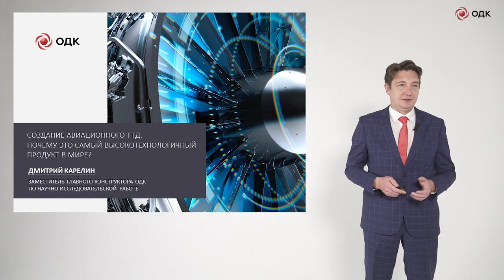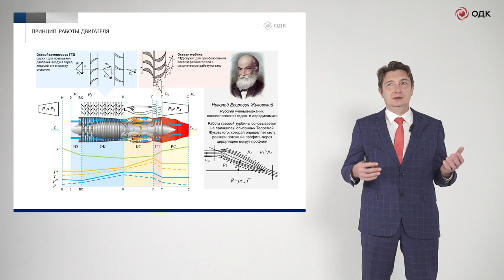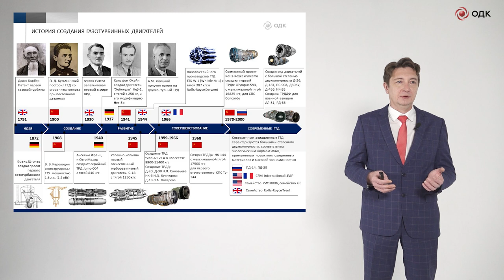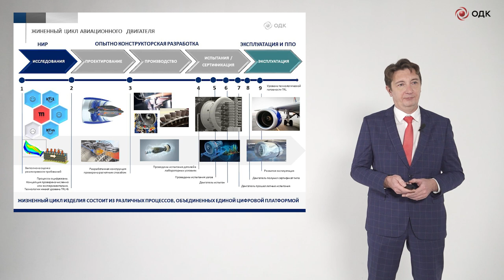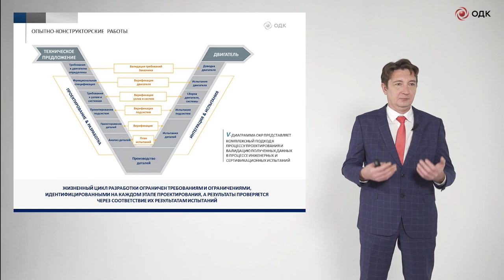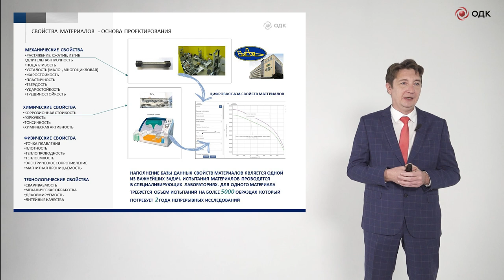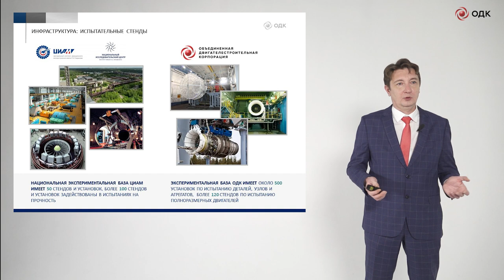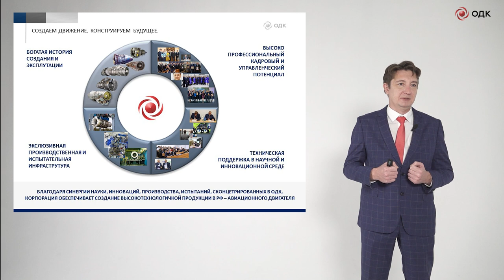Дмитрий Карелин - Процесс создания нового двигателя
Лекция: "Процесс создания нового двигателя. Почему это самая высокотехнологичная машина в мире"

Всего 4 страны в мире умеют производить газотурбинные авиадвигатели. Это самая высокотехнологичная машина в мире, ведь для их производства требуются научные изыскания, новейшие материалы и квалифицированные специалисты.

Дмитрий Карелин — заместитель главного конструктора ОДК по научно-исследовательской работе, которые знает о двигателях все. Запись его лекции о создании авиадвигателей выложена в официальной группе ОДК.

Лекция подготовлена в рамках цикла "Авиационное двигателестроение" при поддержке Объединенной двигателестроительной корпорации.